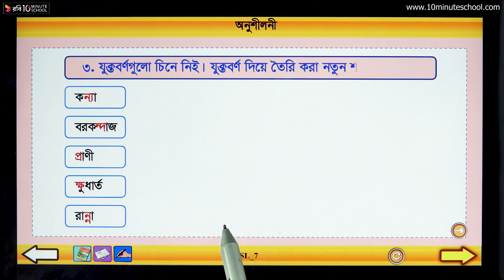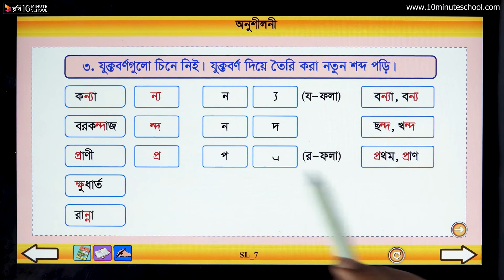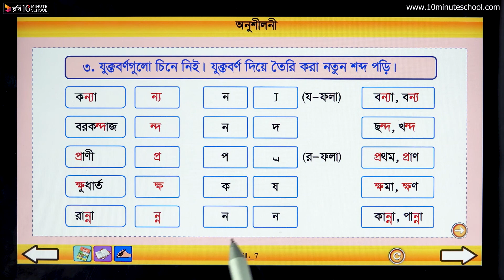০৩.০৫. অধ্যায় ৩: রাজা ও তাঁর তিন কন্যা- অনুশীলনী (পার্ট ০১) [Class 3]